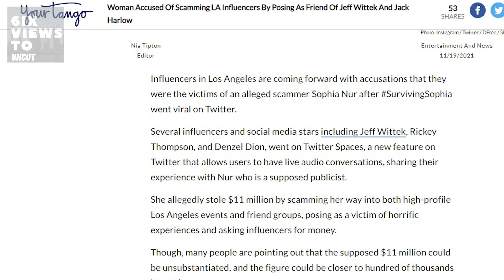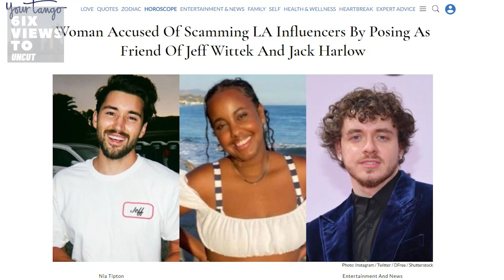Toronto Mali Girl Finesses Jack Harlow & More For $11 Million | 6ix Views Uncut Ep68